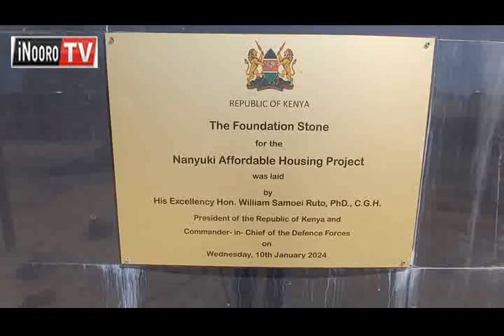Mũbango wa waaki wa nyũmba cia thogora wa thĩ gũthiĩ na mbere Nanyuki